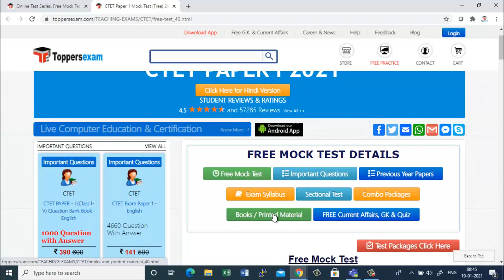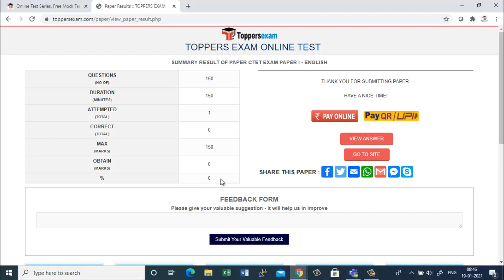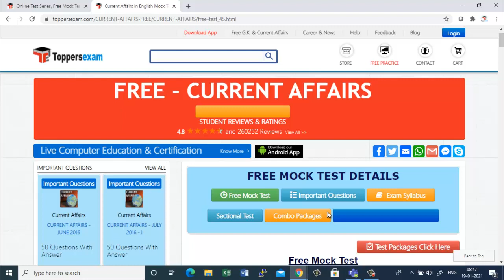CTET 2021, Exam Date 2-Sep 2021, Free Mock Test Series, Update Syllabus, Important Questions, eBook